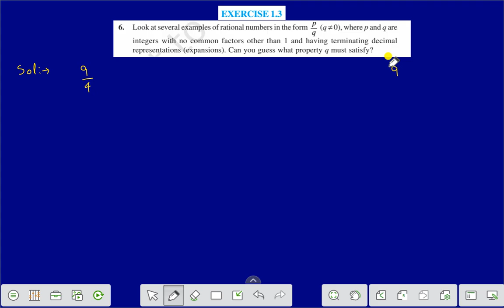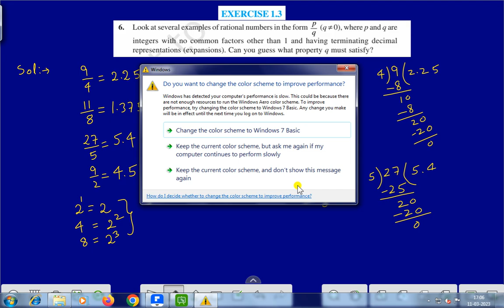EX- 1.3 ,Q.NO- 6 CHAPTER-1,CLASS-9,,NUMBER SYSTEMS,NCERT,CBSE CBSE EDUCARE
THIS VIDEO IS THE VIDEO LECTURE OF CBSE OF CLASS IX MATHEMATICS.THIS VIDEO DESCRIBES EASY,SIMPLE METHOD TO UNDERSTAND..TUIS VIDEO GIVES YOU KNOWLEDGE,UNDERSTANDING AND APPLICATION OF MATHEMATICS OF CLASS VI,VII,VIII and IX